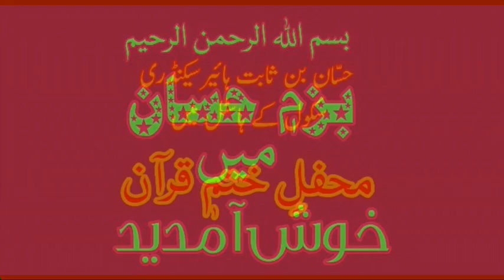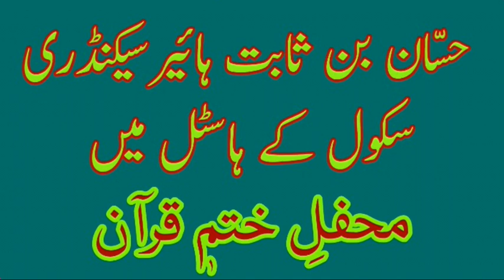حسان بن ثابت ہائیر سکول کے ہاسٹل میں محفل ختم قرآن Bazam-e-Hassan HBS Senior